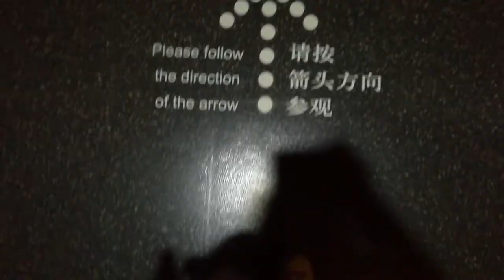Que Visiter A Shanghai : les musées de la Poste, d'Histoire naturelle, des Sciences et du Cinéma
- Quels musées visiter à Shanghai ? quels sont les musées ludiques ? -

[FR] Bonjour ! Je suis Une Certaine L', et je vis à Paris.
Bienvenue dans cette nouvelle vidéo !  Aujourd'hui je vous emmène visiter quatre musées de Shanghai. Étant moi-même partie un an à Shanghai il y a deux ans, je souhaite partager mon expérience avec les curieux ou les futurs voyageurs et étudiants ! J'espère que cette vidéo vous plaira~

[ENG] Hellow! I'm Une Certaine L' and I live in Paris, France.
Welcome to this new video. Today I am taking you to visit Shanghai's museums . I spent a year in Shanghai two years ago, so I'd like to share with you my experience. Hope you'll like this video~

Instagram : @une_certaine_l (peu de publications, surtout pour la communication)